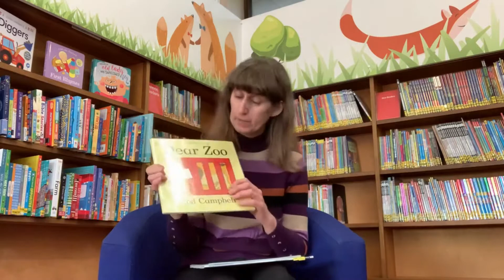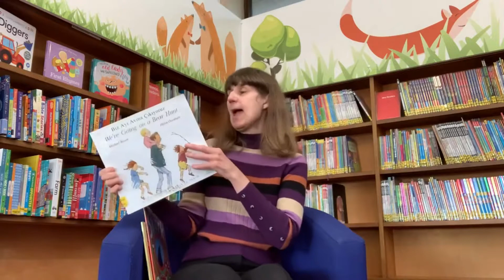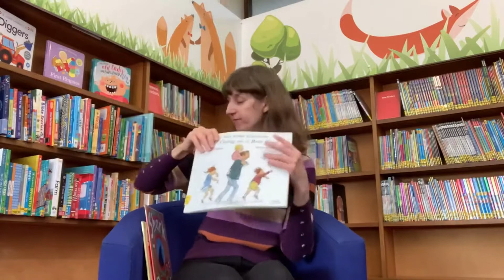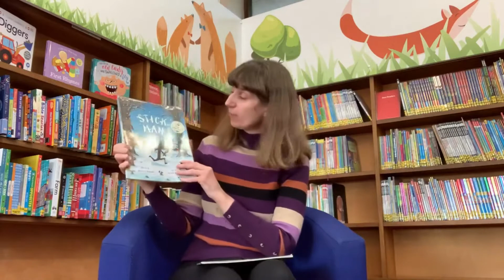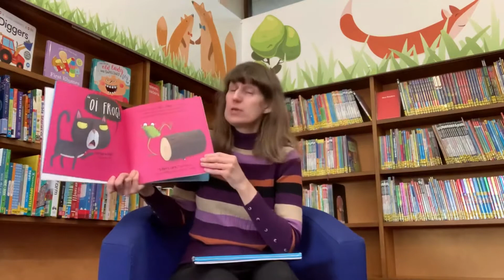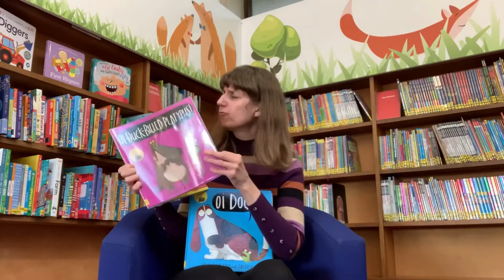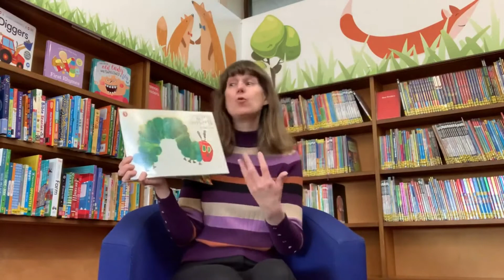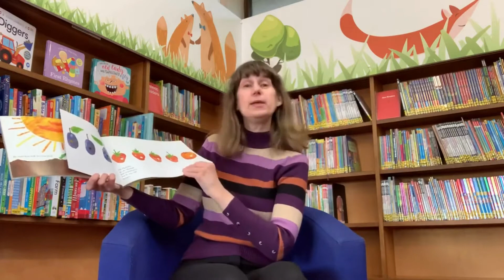Enfield Libraries World Book Day Recommendations!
Happy World Book Day from Enfield Libraries!

Join Suzanne in the Share a Story Corner as she talks us through her picture book recommendations. Seen a title you like?

The World Book Day website has fantastic resources to do at home, including their Share a Story Corner which includes a video story of Suzanne's recommendation Dear Zoo including printable activities!